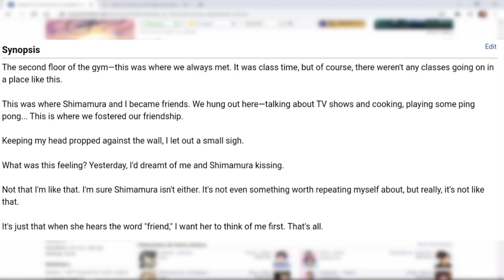Adachi And Shimamura | First Impressions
Y'all should know I'm a yuri man if you've stuck around this channel for a bit, so me watching Adachi to Shimamura was inevitable.